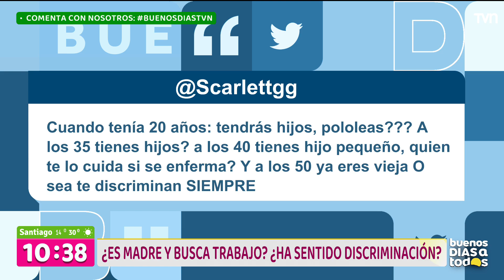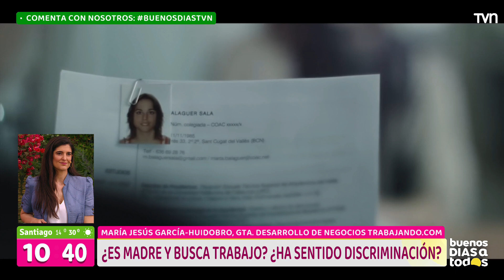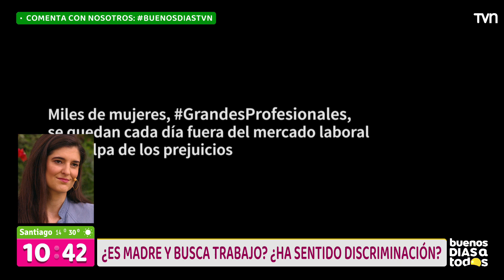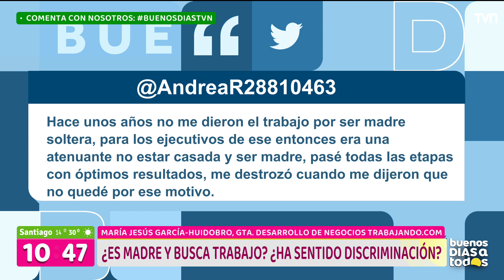Ser madre y buscar trabajo ¿Has sentido discriminación? | Buenos días a todos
Conversamos con María Jesús García-Huidobro, gerenta de desarrollo de negocios en Trabajando.com sobre las dificultades que enfrentan las mujeres al buscar trabajo y ser cuestionadas profesionalmente por ser madres.